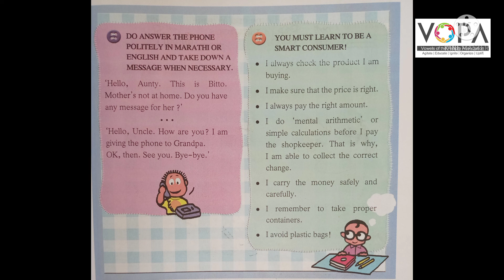Standar 6th English Unit1.7 V.4